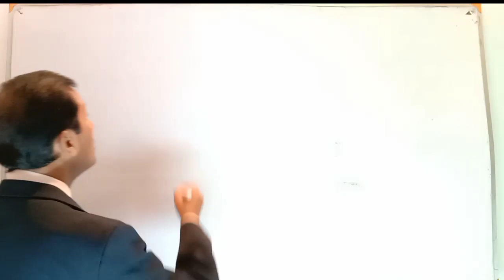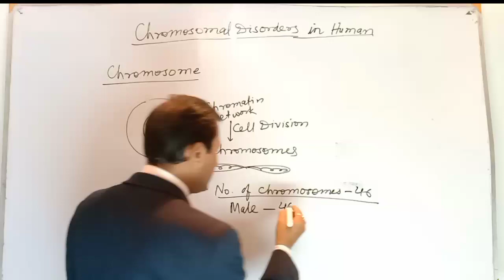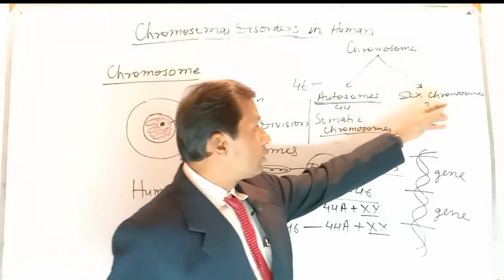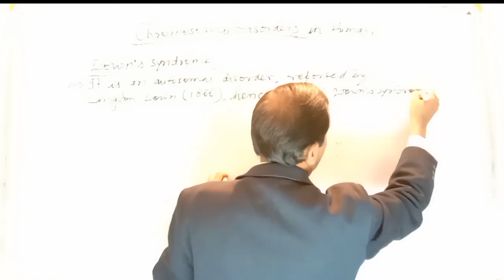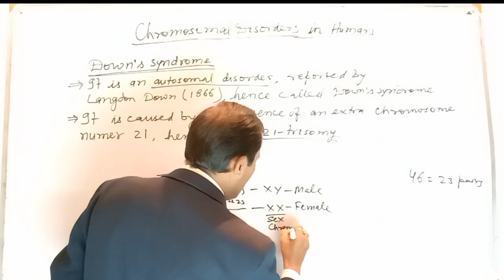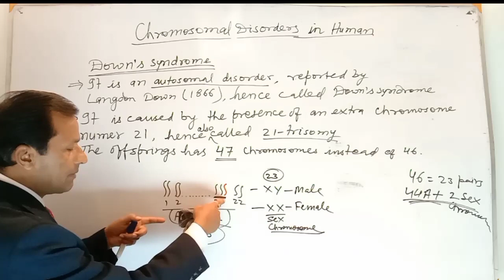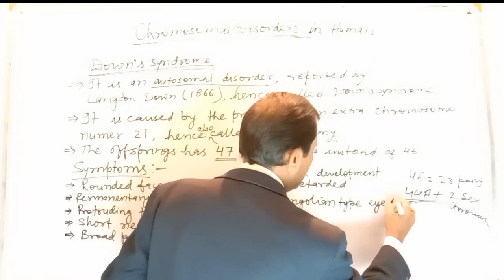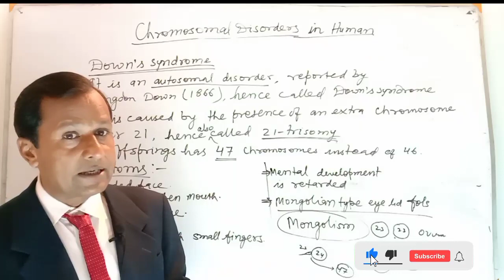Chromosomal Disorder || Down"s Syndrome | Genetics Biology By Dr. G. D. Sharma.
Hello students,
welcome to youtube channel Biology
by Dr Guru deo Sharma

biology By Dr Guru deo Sharma